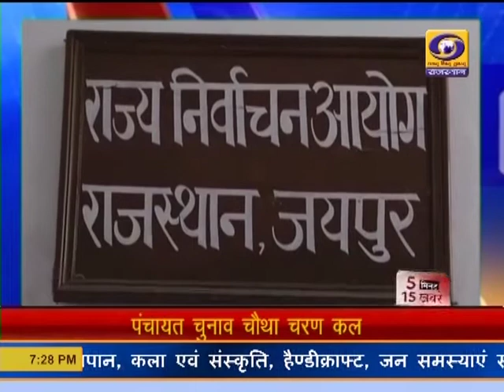5 मिनिट 15 खबरे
5 मिनिट 15 खबरे